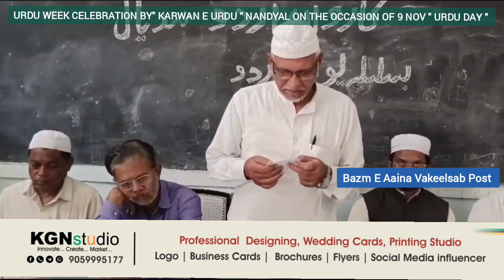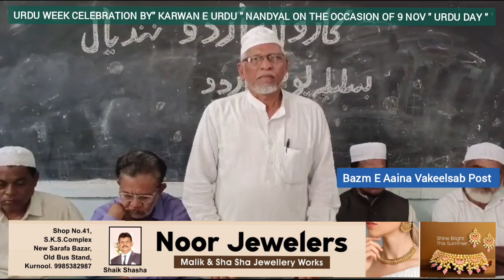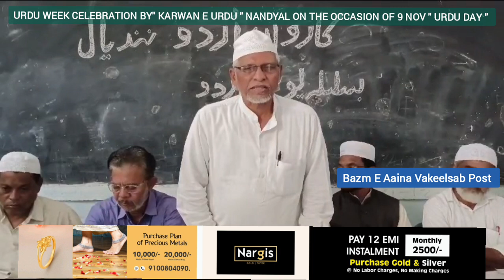URDU WEEK CELEBRATION BY" KARWAN E URDU " NANDYAL ON THE OCCASION OF 9 NOV " URDU DAY "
بہ سلسلہ 9 نومبر یوم اردو کاروانِ اردو کی سرپرستی میں "جشن اردو ہفتہ شیڈول" جاری
نندیال ڈسٹرکٹ کی معروف ادبی تنظیم کارون اردو کی سرپرستی میں بہ سلسلہ 9 نومبر شاعر مشرق علامہ اقبال کی یوم پیدائش کے موقع پر جشن اردو ہفتہ شیڈول جاری کیا گیا..
کاروانِ اردو ڈسٹرکٹ صدر امجد شریف کی صدارت میں مقامی اردو لائبریری میں کارکنوں کا اجلاس عمل میں لایا گیا. اس دوران کاروانِ اردو کنوینر سی. عبدالعزیز ،ڈسٹرکٹ ورکنگ پریسیڈنٹ عبدالصمد اور ڈسٹرکٹ کنوینر سی. عبدالعزیز نے جشن اردو ہفتہ شیڈول جاری کیا. 4 نومبر اردو مسائل کی یکسوئی کے لئے گول میز کانفرنس . ،5 نومبر "علامہ اقبال کی حالات زندگی اور ان کے خدمات" پر ہائی اسکول بچوں کے لئے تحریری مقابلوں کا انعقاد.. 6،نومبر انٹر میڈیٹ طلباء کے لئے اردو سمینار کا انعقاد ،7،نومبر تمام اردو مدارس میں اسکول اسمبلی کے دوران فروغ اردو کے لےء "اردو عہد" پڑھانا، 8 نومبر آر. ٹی. سی بسوں، سرکاری دفاتر کے نام انگلش تلگو کے ساتھ اردو رسم الخط میں بھی قلمبند کرنے کا پر زور مطالبہ کرتے اردو تحریک، اور 9،نومبر ڈسٹرکٹ سطح پر "یوم اردو" تقریب کو پر جوش طرز سے مناےء جانے کا شیڈول جاری کیا گیا..
اس اجلاس میں کاروانِ اردو قائدین سی. فضل الرحمان، خطیب جمیل الدین، این. ایم ڈی. ابراہیم، شعیب الزمان، محمد اقبال اور دگر شامل رہے..